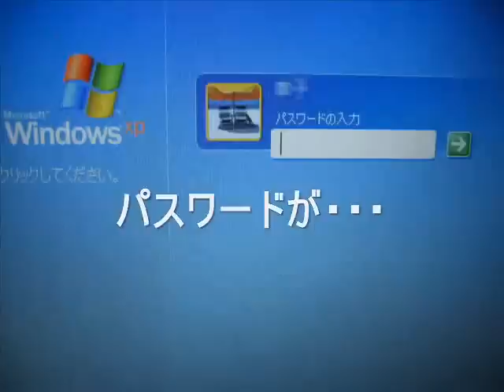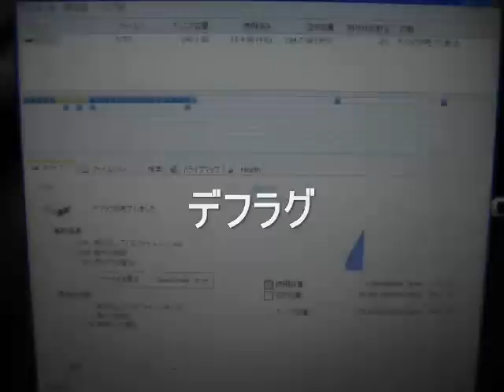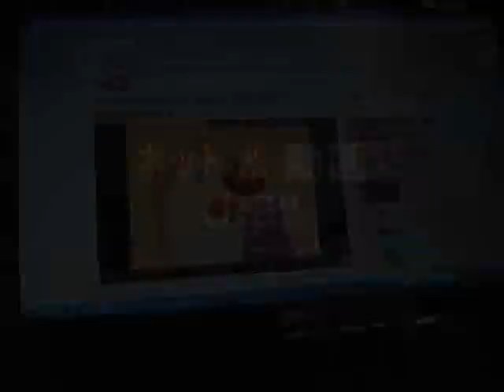laptop dell vostro 1015 login password deletion